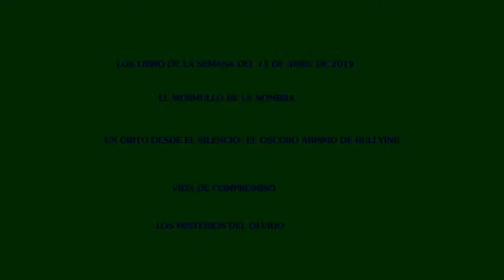LOS LIBROS DE LA SEMANA DEL 13 DE ABRIL DE 2019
EL MURMULLO DE LA SOMBRA
UN GRITO DESDE EL SILENCIO
VIDA DE COMPROMISO
LOS MISTERIOS DEL OLVIDO